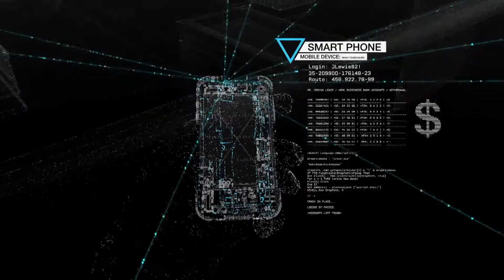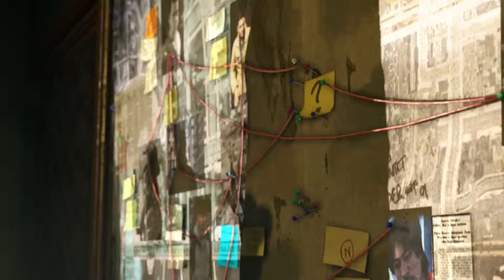Watch Dogs - Bande-annonce - L'histoire d'Aiden Pearce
Watch Dogs vous donne rendez-vous le 27 mai prochain dans cette vidéo présentant les bases de son scénario.